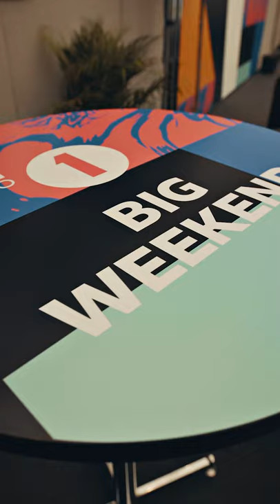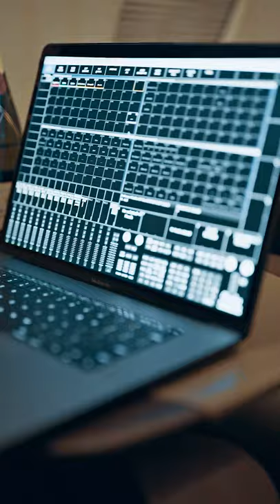48 Hours With MK - RADIO 1 BIG WEEKEND & DEFECTED IBIZA - Episode 1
Join MK and his crew behind the scenes this summer!
Episode 1 kickstarts the summer with Radio 1's Big Weekend in Middlesbrough UK and Defected in Ibiza!

Videography by EVPRO - @evpro_